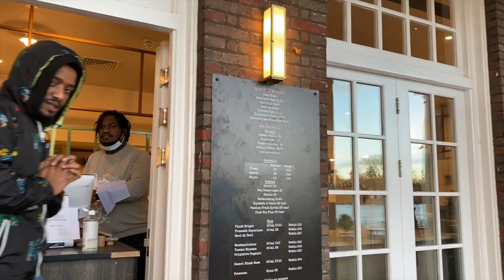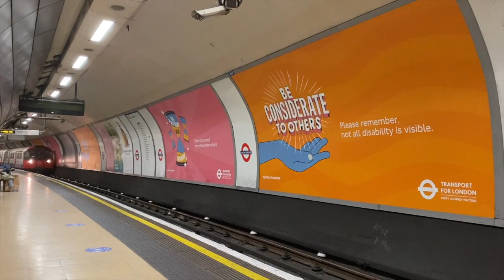10 BİN TL'lik Çay Seti 😳 Kensington, Hyde Park, Knightsbridge 🌳 Karantina öncesi bir gün 🕺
Selam Arkadaşlar😍

Umarım keyfiniz yerindedir 😇

Bu videoda karantinadan hemen önce Londra'da Kensington, Hyde Park ve Knightsbridge'de geçen bir günü  vlog olarak sizinle paylaşmak istedim umarım beğenirsiniz 😊 10 BİN TL'lik çay setinde daha pahalıları bile vardı ama paylaşmaya cesaret edemedim 😀

Sizinde yurtdışı eğitim, kariyer, kişisel gelişim, dil eğitimi, yeni yerler, yeni yemekler ve daha bir çok konu hakkında içerik üretmek ve günün yoğunluğundan sizi koparıp bir parça bilgilendirmek ve gülümsetmek için burdayım 🥳

Her türlü önerinizi ve sizinle paylaşmamı istediğiniz içerikleri lütfen benimle paylaşın 🙏